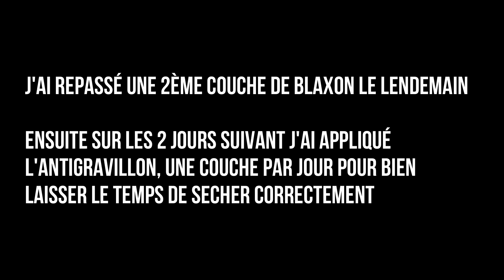ON REFAIT LES PLANCHÉS MA E30 ! ( c'était la merde ) Episode 2/2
j'espere que la vidéo vous a plus les frero on se retrouve très vite pour la suite :)